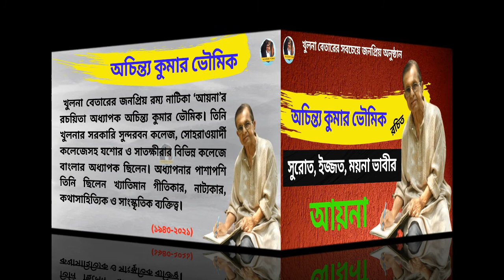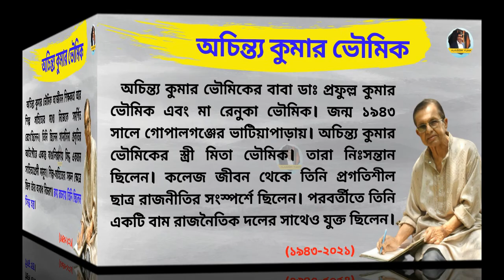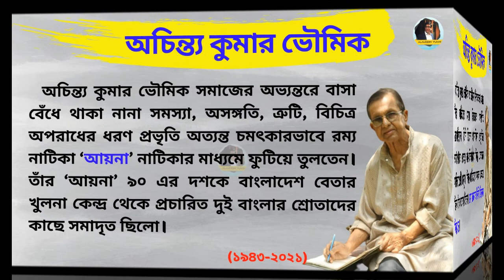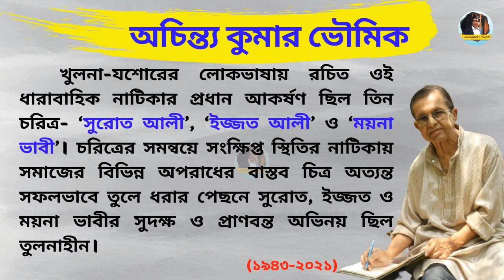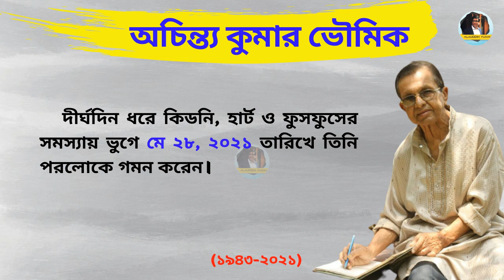সুরত ইজ্জত ও ময়না ভাবীর নাটিকা আয়না ★ অচিন্ত্য কুমার ভৌমিক ২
সুরত ইজ্জত ও ময়না ভাবীর নাটিকা আয়না,  অচিন্ত্য কুমার ভৌমিক, সুরত আলী, সুরোত আলী, ইজ্জত আলী, ময়না ভাবী, রম্য নাটিকা আয়না, খুলনা বেতারের রম্য নাটিকা আয়না, অচিন্ত্য কুমার ভৌমিকের রম্য নাটিকা আয়না, আয়না, খুলনা বেতারের রম্য নাটিকা, সুরত ইজ্জত ও ময়না ভাবীর রম্য নাটিকা আয়না, ayna natika, surot ali, ijjot ali, moyna bhavi, rommo natika ayna, aina,